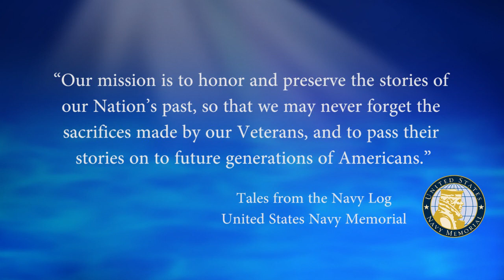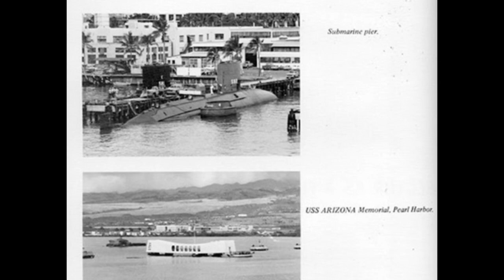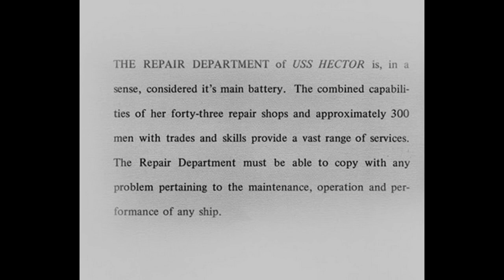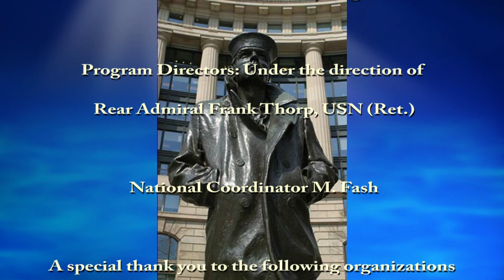USNM Interview of Glenn Hahn Part Four Vietnam War Operations of the USS Hector and WestPac in 1972